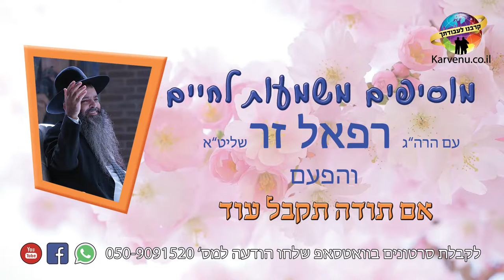טוב לך? רוצה עוד שפע? תגיד תודה!!! | הרב רפאל זר HD